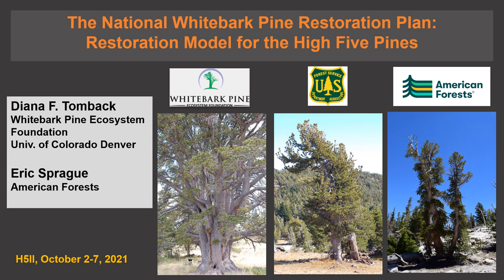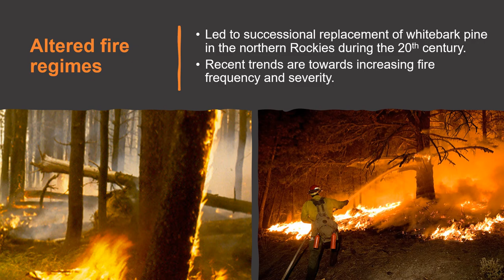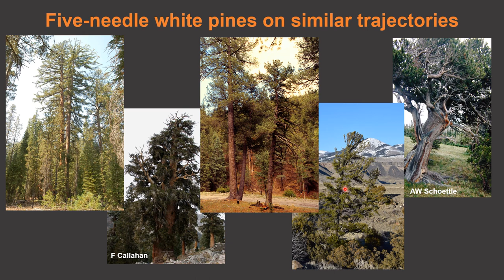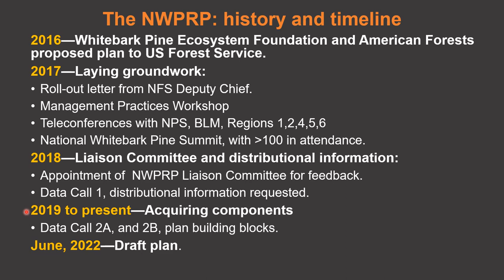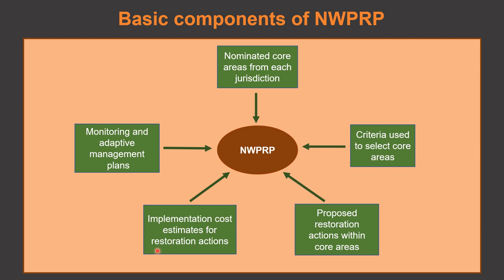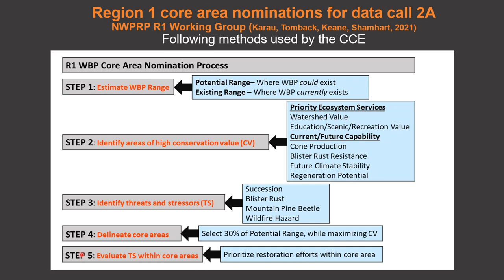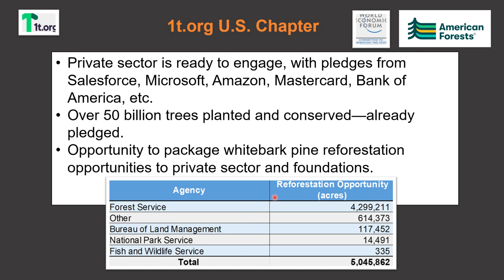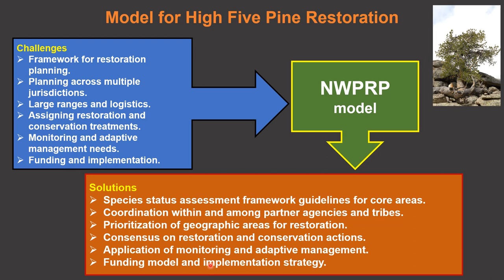H5II plenary NWPRP model for high five pines, Diana Tomback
The Second Conference on the Research and Management of High Elevation Five Needle Pines in Western North America took place from October 5-7, 2021. Dr. Diana Tomback gave this plenary presentation on the National Whitebark Pine Restoration Plan model and the potential use of this model for other High Five Pine species (whitebark pine, limber pine, Southwestern white pine, foxtail pine, Great Basin bristlecone pine, and
Rocky Mountain bristlecone pine).